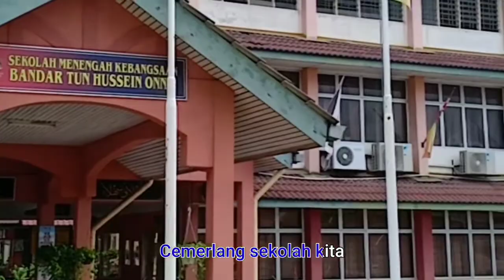SMKBTHO2 LAGU RASMI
lagu sekolahku